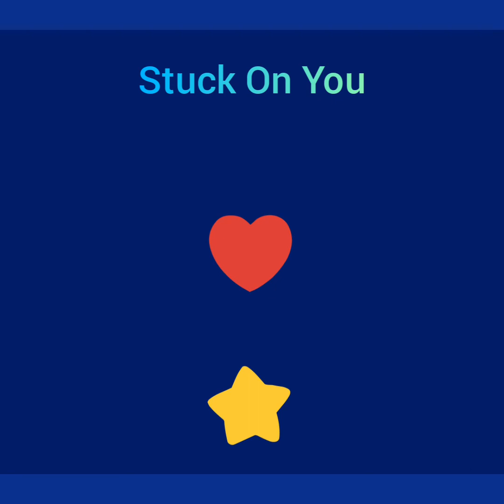Lionel Richie Stuck On You Cover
I want to credit N . Chang for providing me with the music and background vocals. I do this for enjoyment no monetary reasons and I respect all copyrights 🇨🇦